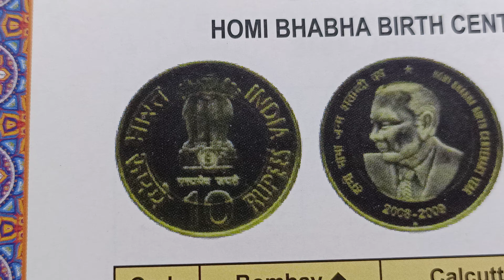year 2010 price 70,50,homi bhabha birth centenary year 2008-2009,10 rupees